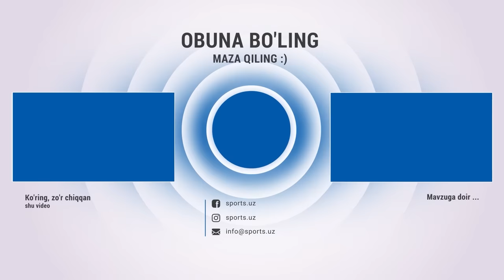"JCH-2026" uchun tayyorgarlik boshlandi|Yetakchilar yo'q|Bugungi mashg'ulotlarda kimlar qatnashdi?